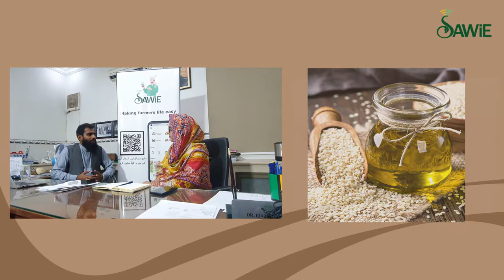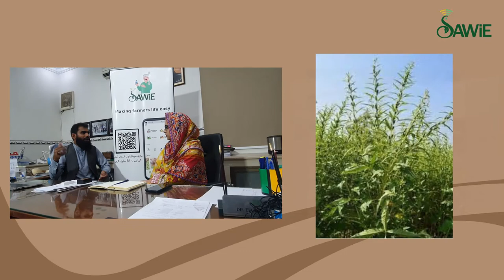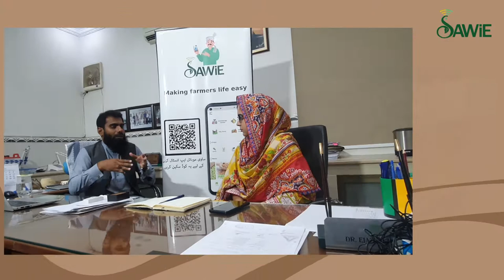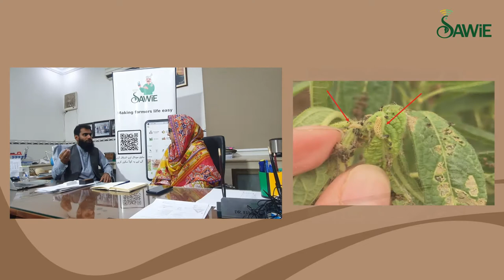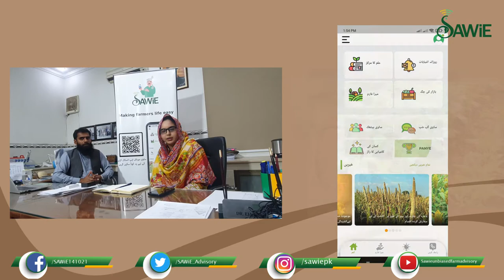SAWiE | Profitable cultivation of sesame in Pakistan | پاکستان میں تل کی منافع بخش کاشت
Sesame is regarded as an important oilseed crop. Owing to its high-quality oil besides high content of protein (22.0%) it is described as the queen of oil crops. Its oil content ranges from 50 to 58%. Sesame is an oilseed crop cultivated in hot, dry climates for its oil and protein-rich seeds. In addition to raw food and confectionary purposes, sesame seeds are used in sweets and bakery products, as well as soaps, perfumes, vegetable oil, and carbon paper as well. Sesame is an ancient conventional oilseed crop known and used by men in Pakistan. In 2018, 29 thousand tons of sesame seeds were produced in an area of 176.0 thousand acres in Pakistan. According to the Federal Bureau of Statistics 2018-19, 366 million tons of sesame seeds amounted to Rs.9000 million was exported. Potential areas for sesame cultivation in Pakistan are Gujrat, Sialkot, Gujranwala, Attock, Bhakkar, Faisalabad in Punjab, Tharparkar/, Dadu, and Hyderabad in Sindh, Kohat and D.I. Khan in Khyber Pakhtunkhwa and Naseerabad and Lesbela in Baluchistan.

تل کو تیل کے بیجوں کی ایک اہم فصل سمجھا جاتا ہے۔ اس کے اعلیٰ معیار کے تیل کے علاوہ پروٹین کے اعلیٰ مواد (22.0%) کی وجہ سے اسے تیل کی فصلوں کی ملکہ کہا جاتا ہے۔
اس کے تیل کی مقدار 50 سے 58 فیصد تک ہوتی ہے۔
تل ایک تیل دار فصل ہے جو اپنے تیل اور پروٹین سے بھرپور بیجوں کے لیے گرم، خشک آب و ہوا میں کاشت کی جاتی ہے۔ کچے کھانے اور کنفیکشنری مقاصد کے علاوہ، تل کے بیج مٹھائیوں اور بیکری کی مصنوعات کے ساتھ ساتھ صابن، پرفیوم، سبزیوں کے تیل اور کاربن پیپر میں بھی استعمال ہوتے ہیں۔ تل ایک قدیم روایتی تیل بیج کی فصل ہے جسے پاکستان میں مرد جانتے اور استعمال کرتے ہیں۔ 2018 میں پاکستان میں 176.0 ہزار ایکڑ رقبے پر 29 ہزار ٹن تل پیدا ہوئے۔ وفاقی ادارہ شماریات 2018-19 کے مطابق 9000 ملین روپے کے 366 ​​ملین ٹن تل برآمد کیے گئے۔ پاکستان میں تل کی کاشت کے ممکنہ علاقے گجرات، سیالکوٹ، گوجرانوالہ، اٹک، بھکر، پنجاب میں فیصل آباد، تھرپارکر/، دادو، اور سندھ میں حیدرآباد، کوہاٹ اور ڈی آئی ہیں۔ خیبرپختونخوا میں خان اور بلوچستان میں نصیر آباد اور لیسبیلہ۔

Watch Our Last SAWiE Baithak |
SAWiE Baithak | Sunflower's Care in View of Climate Change | سورج مکھی کی مناسب دیکھ بھال